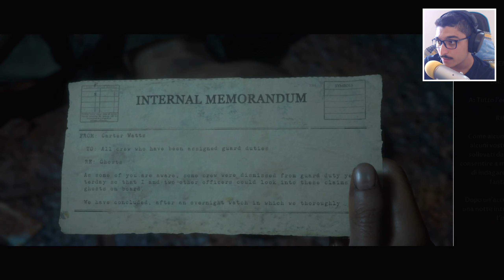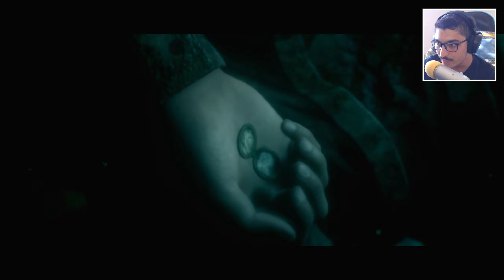🕹️ Man Of Medan - FUGA AL PONTE SUPERIORE! #6 [1440P] (Let's Play ITA)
Mi scuso per i problemi tecnici che ci sono stati per tutto il gameplay, sto cercando di cambiare metodo di registrazione audio.